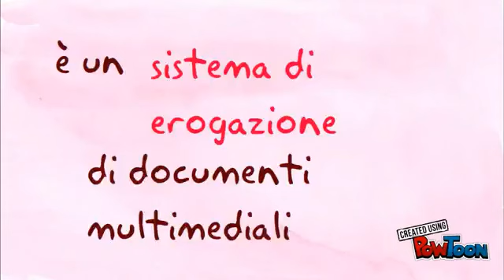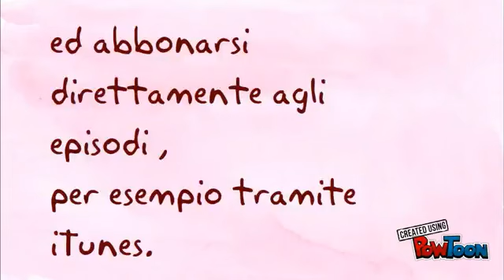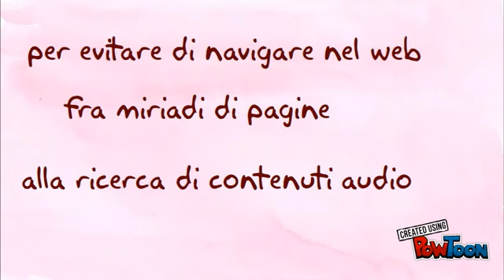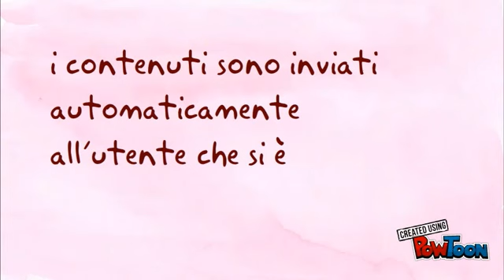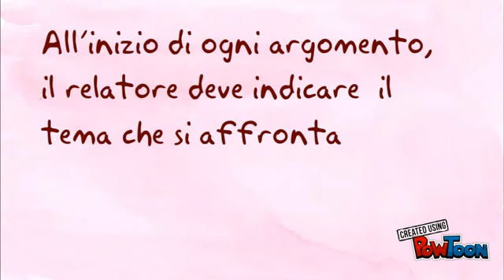Che cosa è un Podcast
Video di Ilaria Monico, prodotto per il corso DOL  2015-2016.